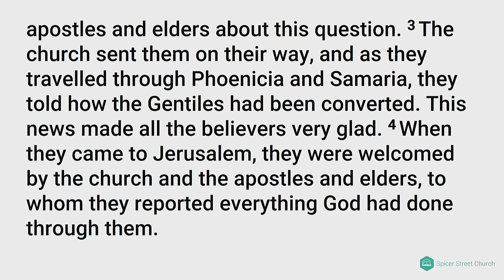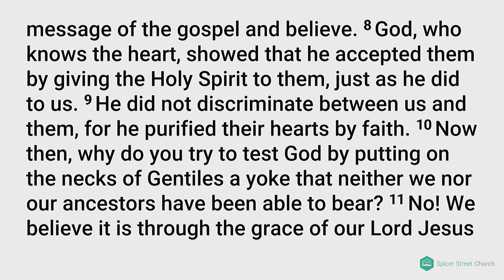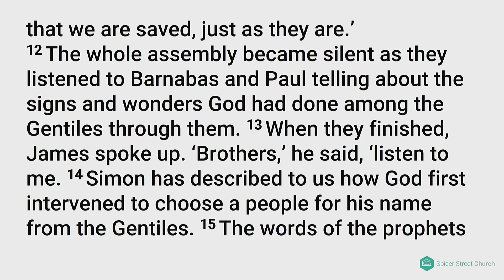17th January, 11am - Spicer Street